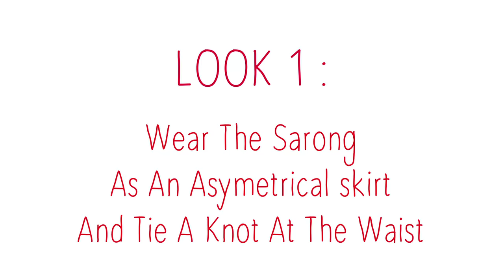DM @anchorsayantibanerjee on Instagram for anchoring work in mumbai n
🎤Journalist to Anchor/ Emcee/TvShow Host
🍿My USP is 😇 Being Myself
👉DM ☎️